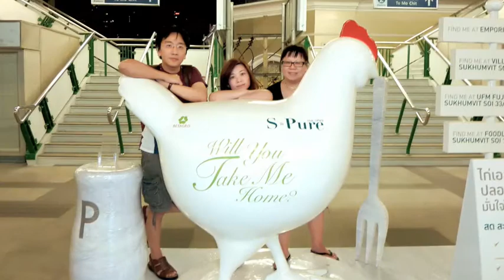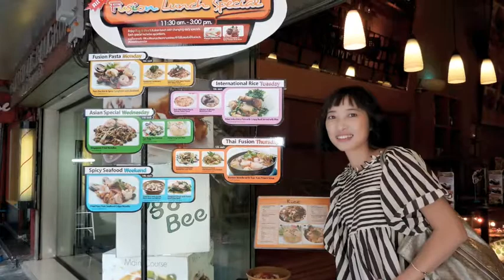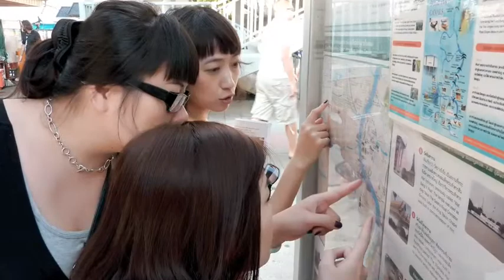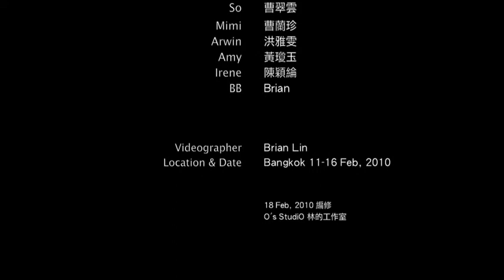20100211-16Our Trip to Bangkok (Part-4)